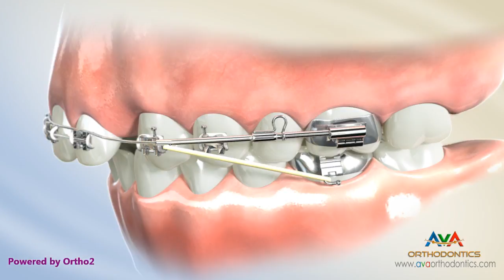Orthodontic Treatment for Overjet (Overbite) - Wilson Bimetric Distalizing Arch Appliance